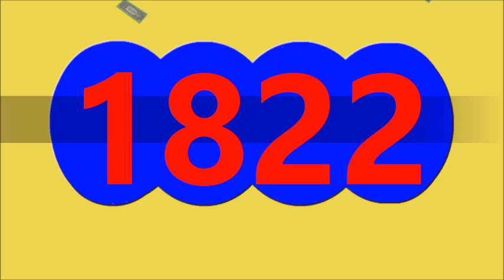RESULTADO CARIBENA DIA DE HOY VIERNES 17 DE MAYO DEL 2024